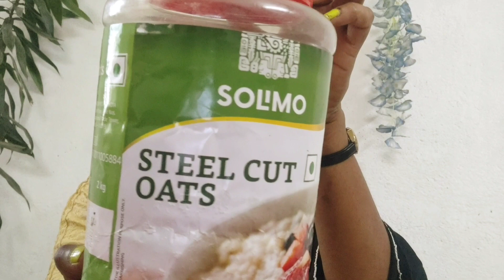Amazon shopping 🛒 review part-2. Towels,torch,oats,bag... 🛍️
1. COMFORT WEAVE Cotton Bath Towels 250 GSM Multicolor(Set of 5, 31 X 62 Inch)
2. Amazon Brand - Solimo Steel Cut Oats 2 kg
3. Deal of the day: OrganicDews Liquid Seaweed Concentrate for Plants 250 ml with Measuring Cup 25 ml Fertilizer for All Indoor and Outdoor Plants
4.Limited-time deal: Proberos® Torch Light Rechargeable with USB Output Port, Window Breaker, Magnet, Cutter, Multi-Purpose Emergency Lights for Travel Cars Outdoor Camping Hiking
5. Arka Home Products Cotton Warli Printed Canvas Bag (Off-White)